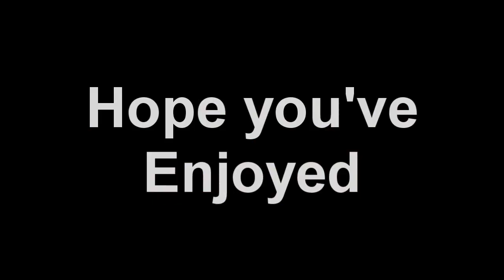FW - Condotta KOS, PVP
A day as a Condotta(condottieri) member KOSing our enemys :). rushed this in 2 hours sigh took so long, and i even missed some bits of captions! =\

Songs used are:
ACDC - Hell's Bells
All rights are reserved to the respected owners.